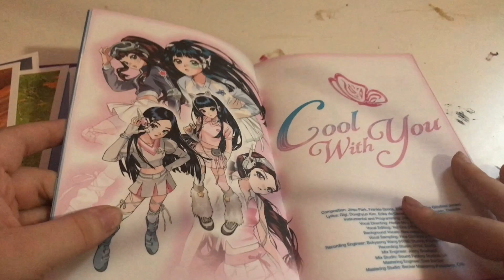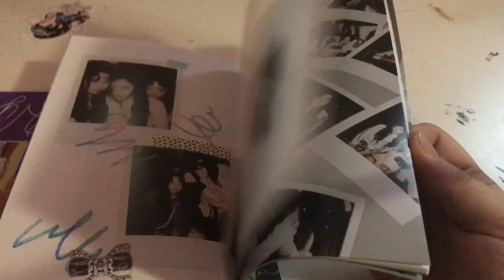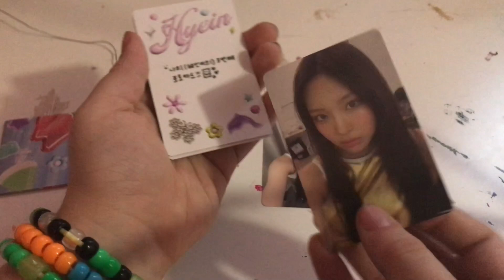NewJeans album unboxing!!!